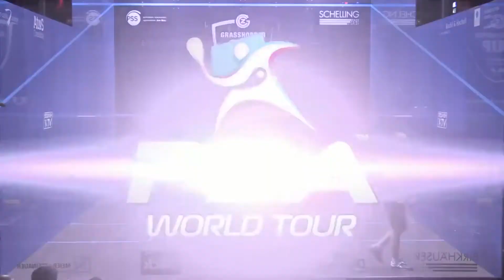SQUASH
Criado o Movavi Slideshow Maker